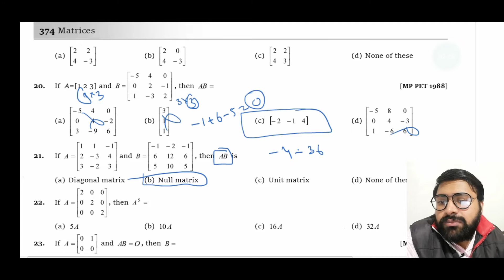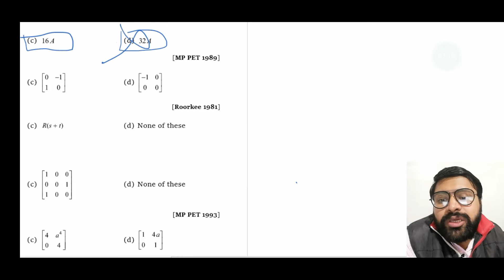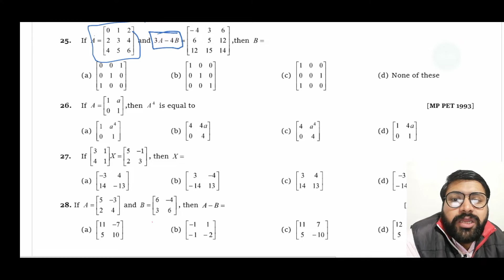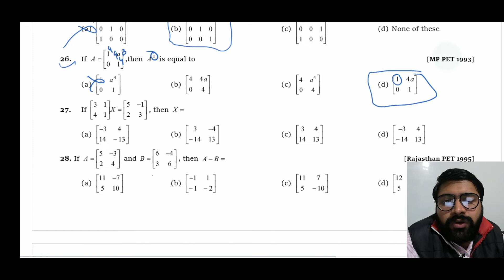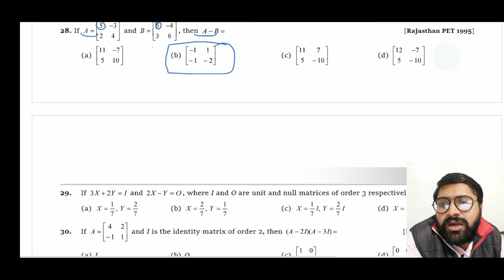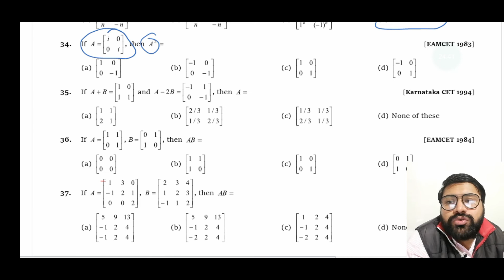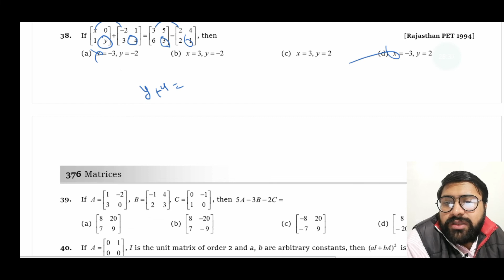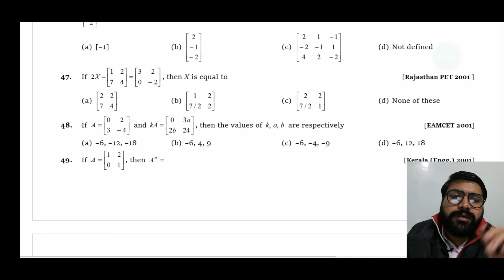Matrix and Determinant | Part 17 | Lec 28 | Master Cadre Maths 2021-22 By Human Sir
Panjab Master Cadre Maths Preparation 2021-22 By Human Sir | Lecture 28
Panjab Master Cadre Maths Preparation 2022 By Human Sir|Lecture 28| Determinants and Matrices Part17

MCQ Session for Master Cadre Mathematics by Human Sir | Determinants and Matrices MCQs for TGT/PGT /LT /KVS/ NVS

00 - Class 28 Master Cadre Mathematics by Human Sir | Determinants and Matrices for TGT/PGT /LT /KVS/ NVS

00 - Determinants and Matrices part 17 for TGT/PGT /LT /KVS/ NVS

10 -MCQs of Types of Matrices for TGT/PGT /LT /KVS/ NVS

20 -MCQs of Algebra of Matrices for TGT/PGT /LT /KVS/ NVS

02:00 - Matrix for TGT/PGT /LT /KVS/ NVS

02:20 - matrix tricks for TGT/PGT /LT /KVS/ NVS

02:30 - MCQs of Determinants and Matrices for TGT/PGT /LT /KVS/ NVS

02:49 -MCQs of Determinants and Matrices for TGT/PGT /LT /KVS/ NVS

Drive Link
Human Sir Maths Club Online free Library:

How do you find the matrix of a higher power?
How do you find the power of a matrix?
How do you solve a matrix with exponents?
How do you find the power 8 of a matrix
Positive Powers of Matrices - Introduction Powers of a Matrix Power of 2x2 Matrix using Diagonalisation Eigenvalues & Powers of Matrices Week 10 - Matrix Powers Magic
Example of Power Formula for a Matrix Finding Powers of Matricies Linear Algebra Example Problems -. A Matrix to a Large Power (A^2025)
2x2 matrix to the power of n
Matrix power of 2
Matrix to a high power
Cayley-Hamilton theorem to find powers of matrix
Determinants Tricks PDF
Determinant of a 3x3 matrix shortcut
Determinant of a matrix 3x3
How to find the determinant of a 3x3 matrix
Properties of determinants with examples pdf
Solve Determinants in 10 Seconds | IIT JEE Short Cuts & Tricks | JEE ...

JEE Main Super Short Trick || Trick For Determinants | 10 Second Trick

Maths Determinants Short Cut Trick | CBSE 12th Board | JEE Main | IIT ...

JEE Mains Short Tricks | Determinants |
Algebra | Matrices & Determinants Math Shortcut Tricks | Revision to ...

JEE Main Super Short Trick || Trick For Determinants | 10 Second T

4x4 matrix

jee main

matrices

mca entrance

differentiation

det

inverse

maths

iit jee

linear algebra

shortcut methodcalculateequation

solve

JEE Main Super Short Trick || Trick For Determinants | 10 Second ...
— jeemain # determinants shorttrick In this video we will learn short trick to solve determinants question in jee ...

Determinant of a 3x3 matrix: shortcut method (2 of 2)

How to find the determinant of a 4x4 matrix
Tricks to solve determinants using properties pdf
Determinant of a matrix 3x3 calculator
How to solve determinants 3x3
How to find the determinant of a 2x2 matrix
Determinant formula
How to solve any determinant question
How to learn determinants